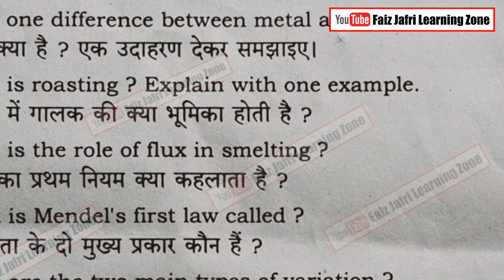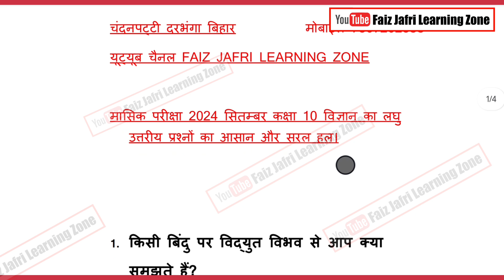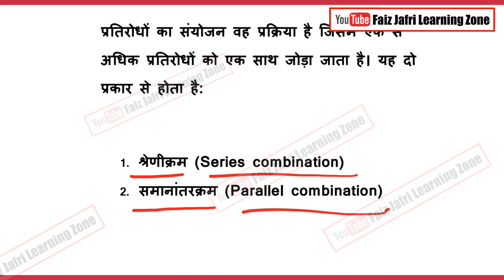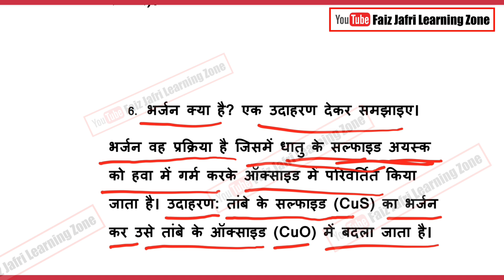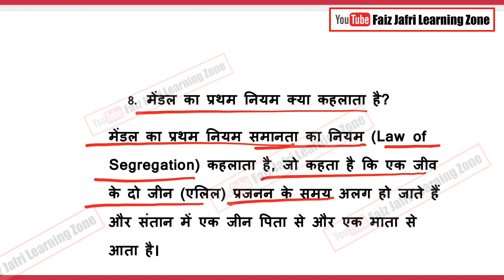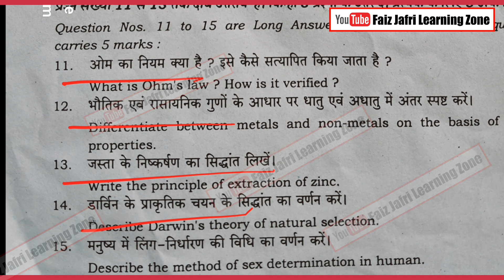कक्षा 10वीं विज्ञान मासिक परीक्षा सितम्बर 2024:लघु उत्तरीय प्रश्नों के सरल उत्तर | Class 10 Science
कक्षा 10वीं विज्ञान मासिक परीक्षा सितम्बर 2024: लघु उत्तरीय प्रश्नों के सरल उत्तर"

"नमस्कार दोस्तों! इस वीडियो में, मैंने कक्षा 10वीं के मासिक परीक्षा सितम्बर 2024 के विज्ञान प्रश्न पत्र के लघु उत्तरीय प्रश्नों के उत्तर को आसान और स्पष्ट भाषा में समझाया है। यदि आप विज्ञान के उत्तरों को बेहतर बनाना चाहते हैं और परीक्षा में अच्छे अंक प्राप्त करना चाहते हैं, तो यह वीडियो आपके लिए है।

वीडियो देखने के बाद, कृपया अपने प्रश्नों और सुझावों को कमेंट में जरूर साझा करें।

Class 10 Science Monthly Exam September 2024: Simple Answers to Short-Answer Questions"

"Hello friends! In this video, I explain the answers to the short-answer questions from the Class 10 Monthly Exam for September 2024 in simple and clear language. If you want to improve your science answers and score well in your exam, this video is for you.

After watching, please share your questions and suggestions in the comments.